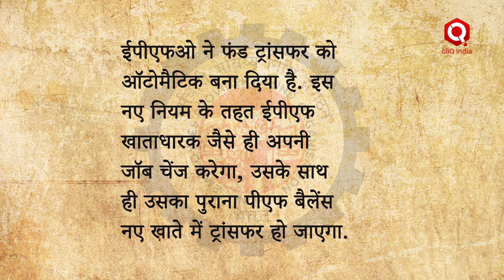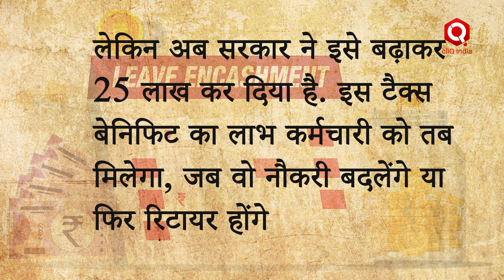नए वित्त वर्ष के बाद ये चीजें बदलेंगी, जानें आपके लिए कौन सी चीजें बदली | New Financial Year 2024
इस वीडियो में, हम नए वित्तीय वर्ष के आरंभ के साथ आए बदलावों पर चर्चा करेंगे। ईपीएफओ ने फंड ट्रांसफर को स्वचालित बनाने से लेकर, नए कर रेजीम के प्रारंभ होने तक, हर व्यक्ति को प्रभावित करने वाले महत्वपूर्ण अपडेट्स की बात की है। देखिए ये रिपोर्ट

In this video, we'll discuss the changes that have come with the beginning of the new financial year. From making fund transfers automatic by EPFO to the commencement of the new tax regime, we've talked about significant updates that affect every individual. Fastag users need to be aware of processing changes, while NPS subscribers will feel modifications in the login process. Special route cardholders will see changes in reward point accrual amidst the bell alterations, and employees in the private sector now have the right to enjoy an increased tax benefit on leave encashment.